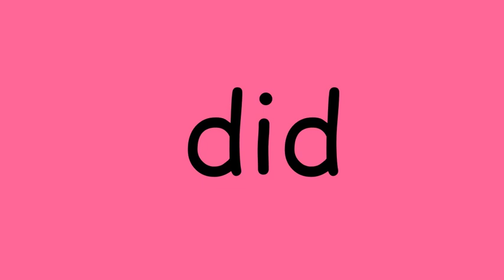Sight Words List B: Let's Read together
Ready to practice some sight words? Here you will find sight word practice for Reading Workshop's List B. In my "Let's Read Together" sight word video, you will LOOK to see the word, LISTEN to hear me say the word, and then READ the word on the screen! Come back each day to practice your words.
You can also check out my "You Read" video, where you try reading the sight words on your own. Then, when you're ready, you can try my "Sight Word Challenge"!